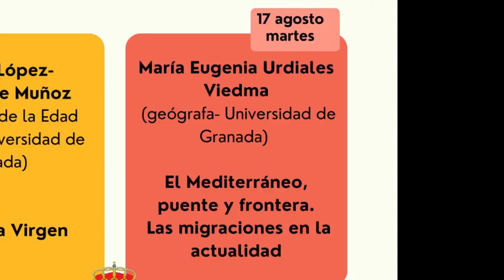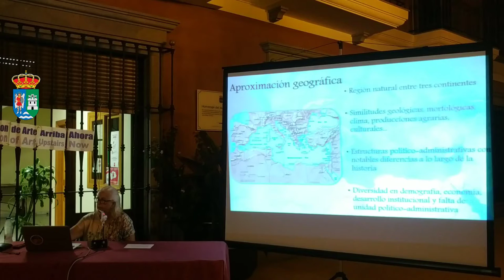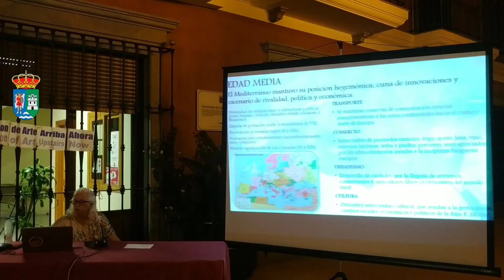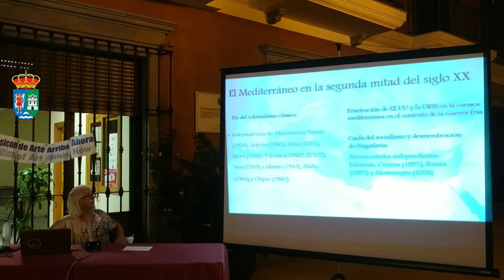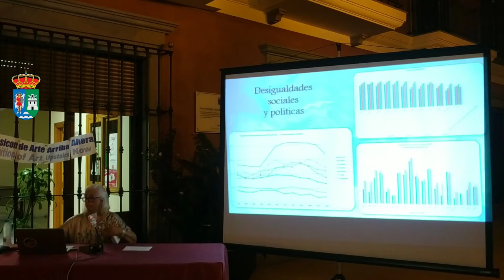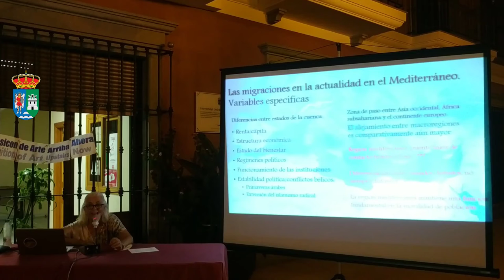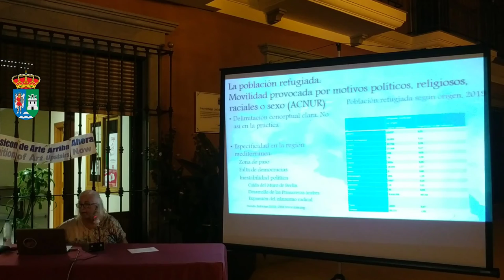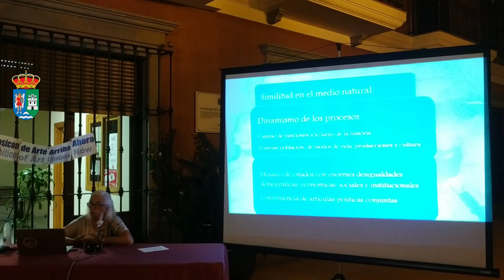Charlas bajo las estrellas IV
Actividades de verano del ayuntamiento de Gualchos.

Charlas de vecinos ilustres.
Cuarta charla a cargo de Dª Maria Eugenia Urdiales Viedma,  geógrafa de la UGR con el tema de las migraciones en el mediterráneo, puente y frontera.